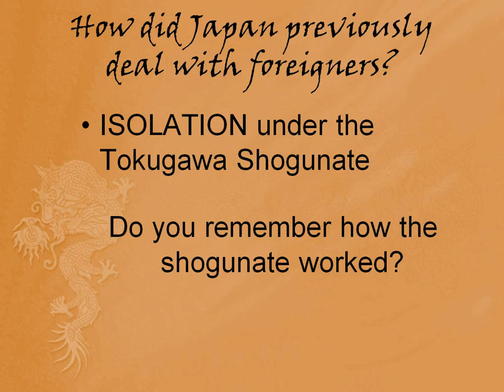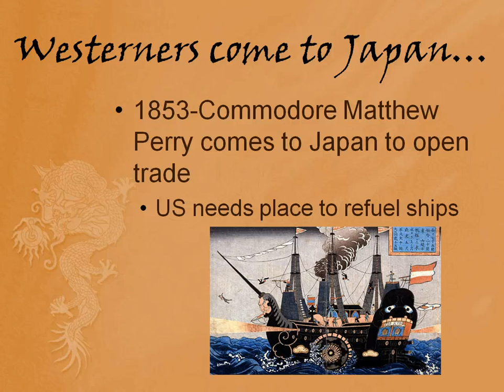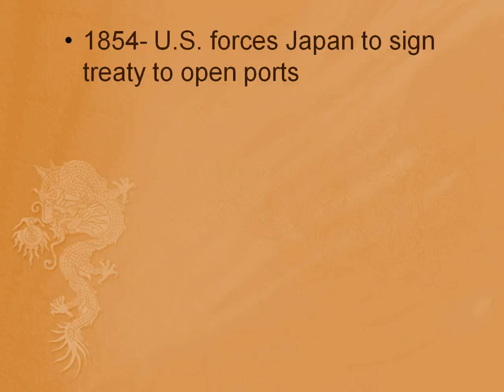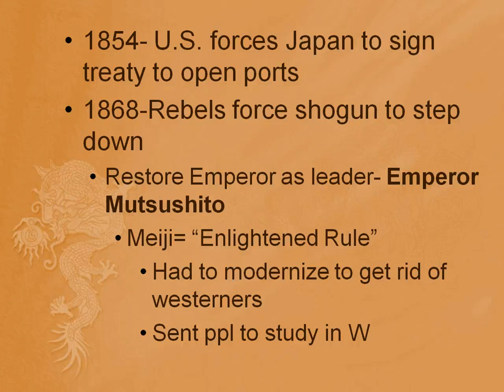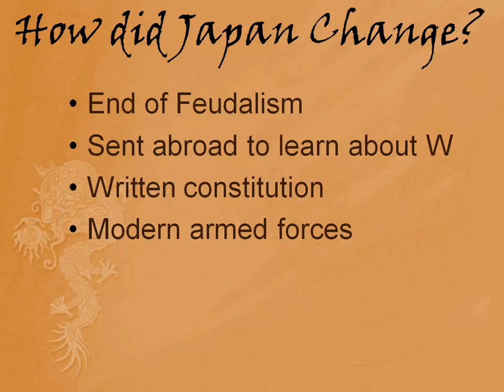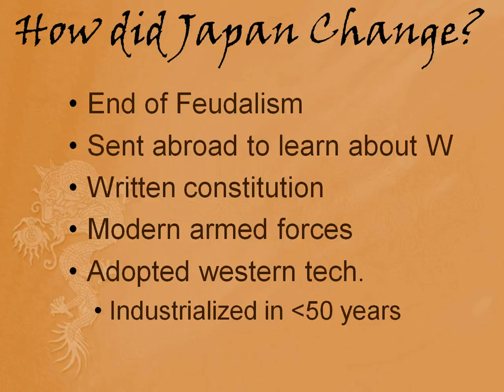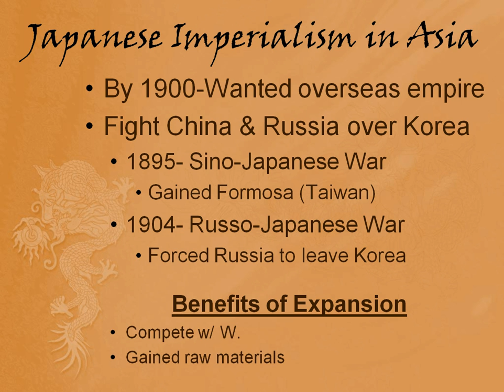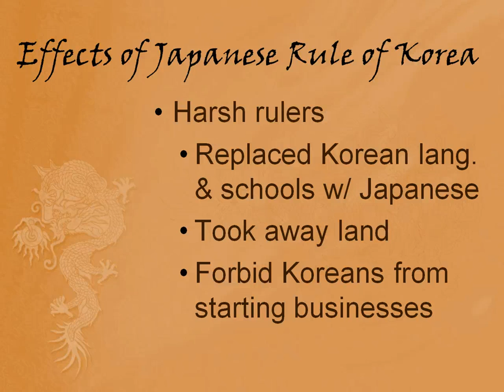Meiji Video Lecture